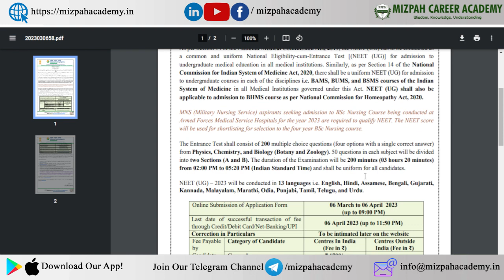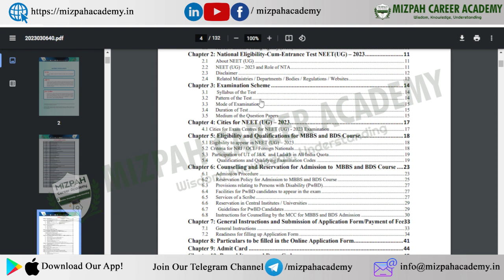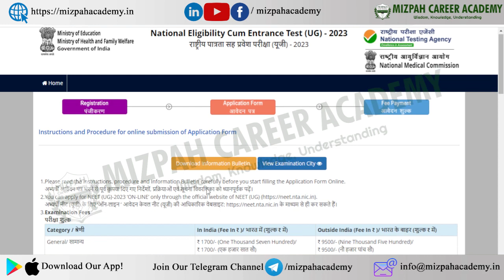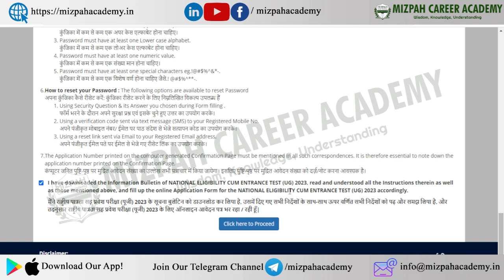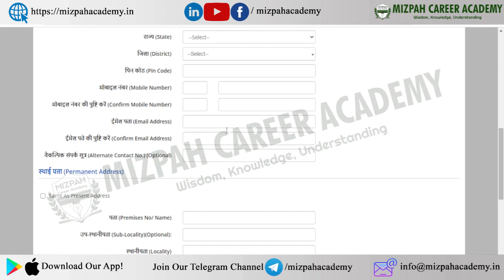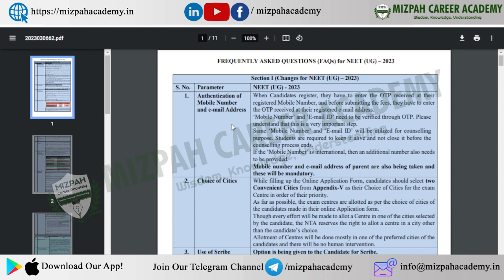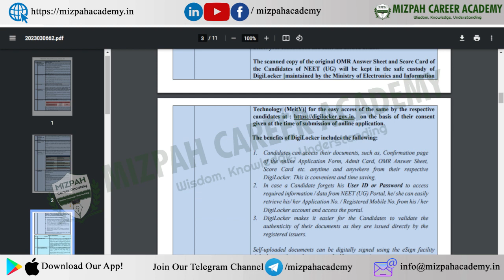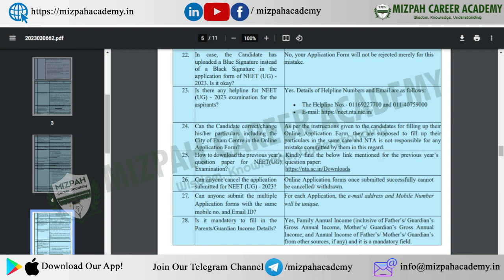NEET 2023 Applications started - Don't make these mistakes!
MBBS Aspirants, Watch This Before Applying! Tamil Nadu Seat Matrix Revealed!

Are you an MBBS aspirant looking to apply for colleges in Tamil Nadu? Don't make the mistake of applying blindly without knowing the seat matrix first! In this video, we reveal the crucial details you need to know about the MBBS seat matrix in Tamil Nadu. You'll learn about the number of seats available, the distribution of seats across various categories, and the criteria for admission. With this information, you can make an informed decision about which colleges to apply to and increase your chances of securing a seat. Don't miss out on this important information - watch now!

நீட் தேர்வில் குறைந்த மதிப்பெண் பெற்றவர்களின் கவனத்திற்கு - Low Fees Deemed Universities in Tamil Nadu for Low NEET Marks
Google Form for MBBS Guidance

At Mizpah Career Academy, we provide coaching for NEET, JEE, CUET, and GATE examinations. Mizpah Career Academy is located in Ganapathy, Coimbatore. We have both offline and online classes for NEET and JEE 2023. Admissions are open for 1 year and 2 years for regular weekdays courses and weekend courses. Only one batch is remaining so very Limited Seas are available.
For Admissions
Daniel Pradeep
The video answers the following queries:

NEET UG 2023 Registration: Are You Prepared with These Documents?
what are all the documents required for NEET UG 2023 registration
Is the 12th Marksheet required for the NEET application form 2023?
What is the last date for NEET registration in 2023?
Steps to Fill NEET 2023 Application Form
neet ug 2023 registration dates
NEET 2023 Registration started?
When can I apply for NEET 2023?
How can I register for NEET 2023?
Will NEET UG 2023 be postponed?
Can I score 650+ in NEET in 7 months?
Can I score 680 in NEET without coaching?
Is NEET 2023 hard or easy?
How to crack NEET 2023 exam on the first attempt
Qualify NEET On the First Attempt

I am Daniel Pradeep who is a Research Scholar and I have more than 8 years of experience in Engineering Teaching. Choosing the right career after your higher secondary is the most important decision that you will make! Daniel Hub Academy will help you to choose the best career by giving detailed information about the various best courses available in your region and worldwide! We are helping students willing to become doctors by sharing vital guidance and information. Whether it is MBBS or BDS or any Paramedical Course, we have the information that you need! This channel is created to guide students to make a clear decision on their career by providing guidance in Tamil and also to make the young people understand the engineering concepts in Tamil. Let's Hope for the Best!

கற்பித்து கல் !
மகிழ்வித்து மகிழ் !!